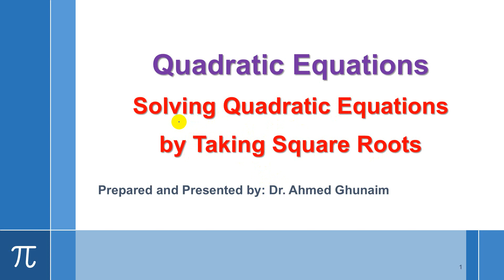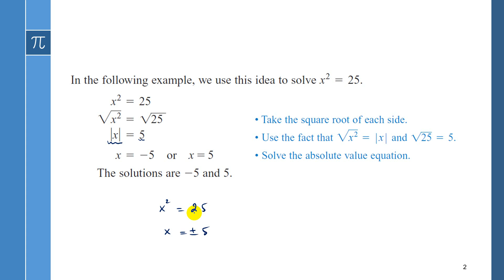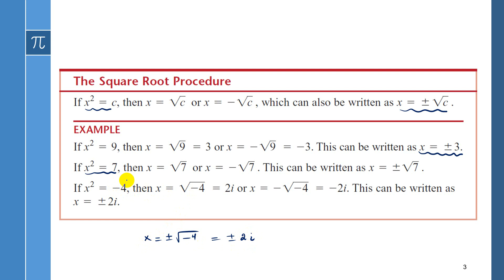Sec 1.3 Part 2 Solving Quadratic Equations by Taking Square Roots - Math1 (السنة التحضيرية)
للاشتراك في مادة رياضيات 1 الخاصة بكلية الجبيل الصناعية (المنهج الجديد لسنة 2023) من خلال منصة بيمز
شرح درس حل معادلة من الدرجة الثانية عن طريق أخذ الجذر التربيعي  لمادة رياضيات 1 الخاص بالسنة التحضيرية الجامعات السعودية

يتم خلال هذه الفيديوهات الشرح من كتاب
College Algebra and Trigonometry
تأليف
by Richard N. Aufmann  (Author), Vernon C. Barker (Author), Richard D. Nation (Author)
وهذا الكتاب يدرّس في عدد من الجامعات السعودية
ضمن مساق رياضيات 1 للسنة التحضيريّة